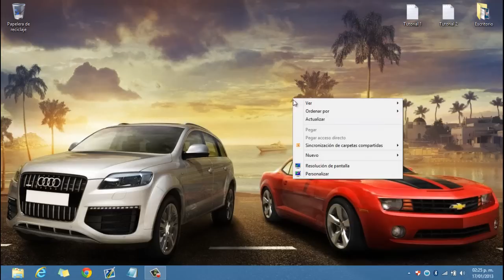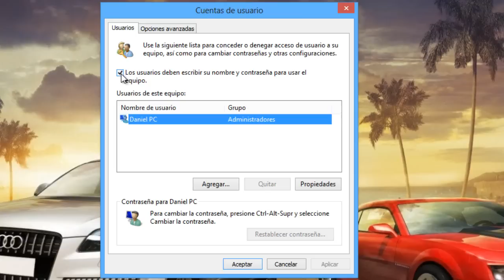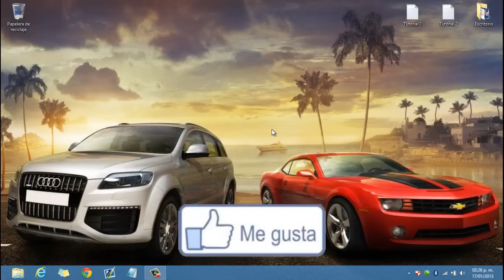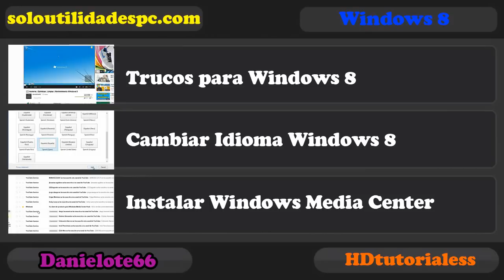Desactivar Quitar Contraseña Inicio de sesión automático Windows 8.1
Desactivar la Pantalla de Bloqueo Contraseña Windows 8.1